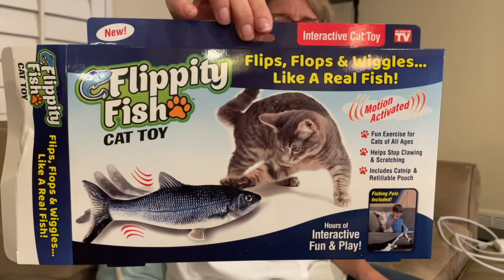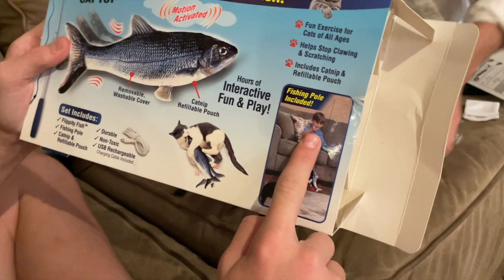KATIE And Her FRIENDS Make Christmas Cookies | Kitchen Takeover | An Early Christmas Present Arrives